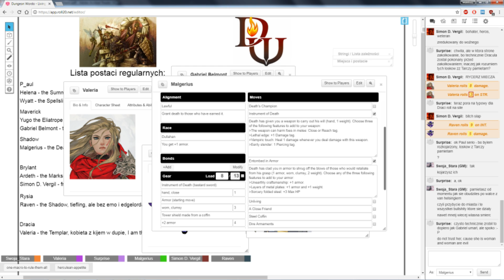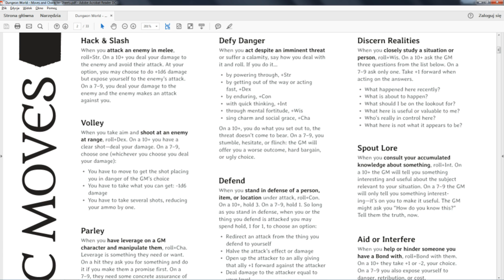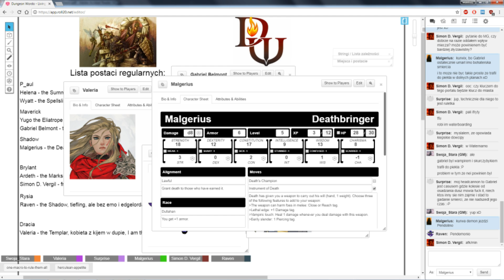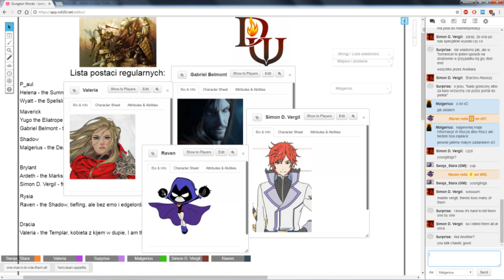★Dungeon World - Living Story: Stopping the Crimson Moon - Part 2★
Just a fair warning, this arc is the last adventure in our Dungeon World campaign for quite some time as we want to move to something else ;) So this time, our task is to bring back one of our comrades from the hellish afterlife and stop another vampire from destroying the city. That involves planar walking, going to Sigil and looking for information. Shenanigans ensue.